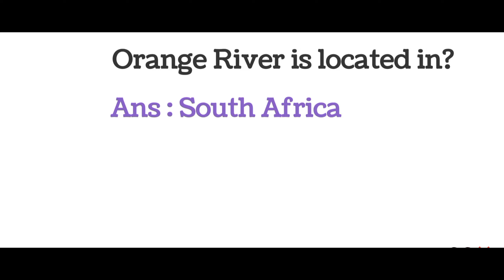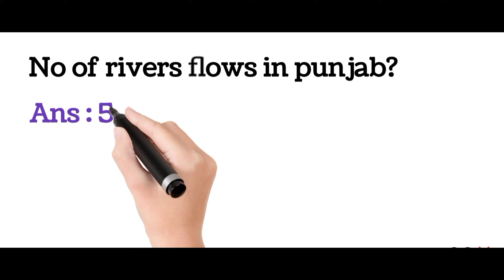Most Repeated Rivers | Rivers location | Rivers in Pakistan